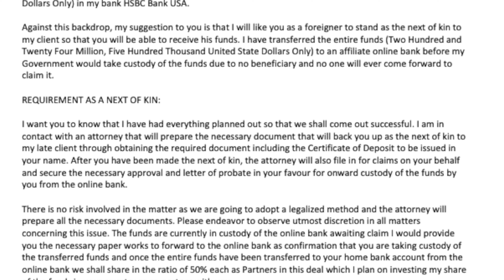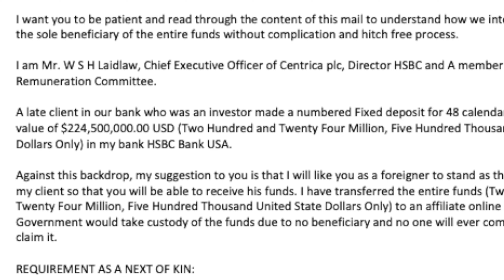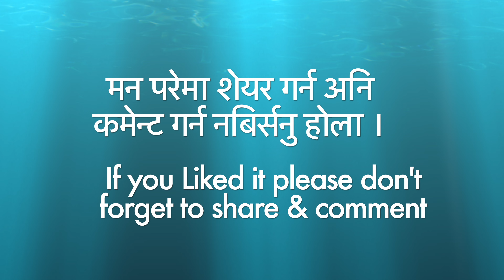२२ करोड ४५ लाख $ को इमेल आयो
हजुरहरु लाई पनि धेरै पैसा को लोभ देखाएर विभिन्न किसिमका इमेल हरु आएको छन् ? आएको छन् अथवा सचेत हुनको लागी कृपया भिडियो हेरिदिनुहोला र आफ्ना इष्टमित्र तथा आफन्तहरुको लागी शेयर गरिदिनुहोला ।